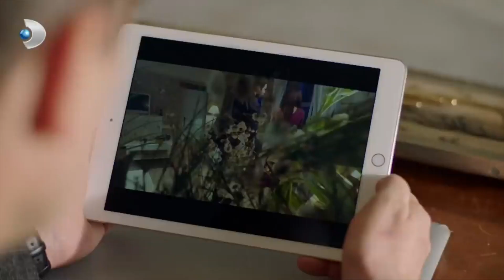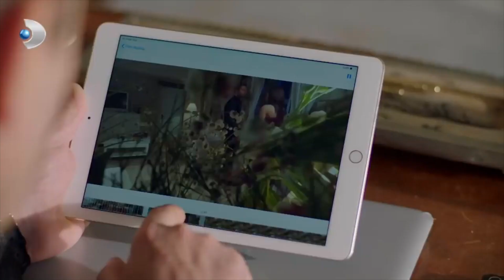Gerçekler, Agâh'ı Sarstı! - Zalim İstanbul 25. Bölüm